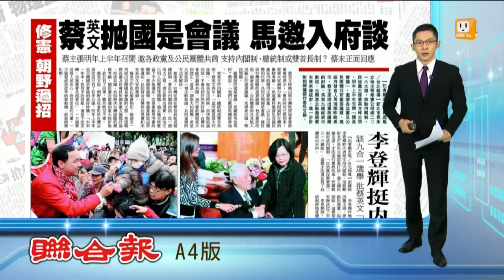【2014.12.14】蔡英文拋國是會議 馬邀入府談 -udn tv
新北市長朱立倫，推動內閣制，並且主張修憲公投，要和2016大選綁在一起選。民進黨主席蔡英文昨天則說，明年上半年，要召開「國是會議」，邀請各政黨、及公民團體，共同商討重要議題。完整內容 , FB , Twitter , G+